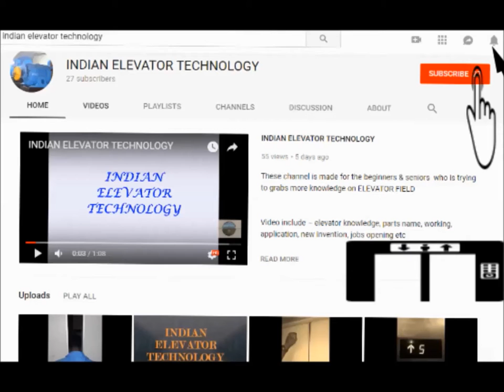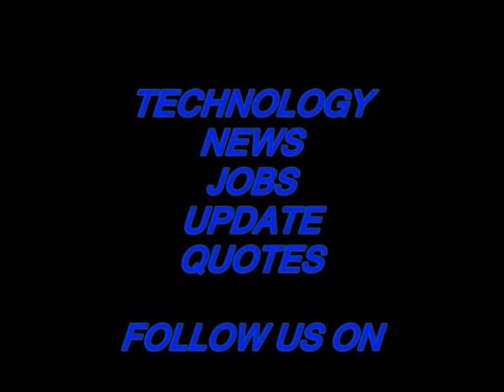ELEVATOR SAFETY - FINGURE IN ELEVATOR SHEAVE